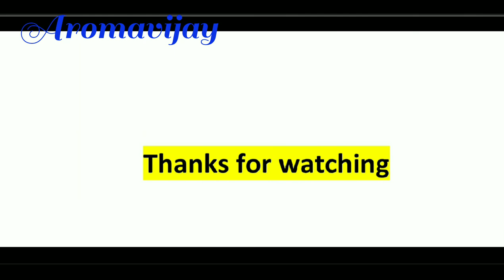chandrayan2 trajectory/Tamil/Aromavijay/ckli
Chandrayan2 was successful launched on July 22 . But orbiter was successful launched on moon Orbiter but 2 Sep Lander was separated from Orbiter. But early morning 0130 to 0230 AM ISRO launch the mission. But Unfortunately mission wasn't get communication from Lunar surface.